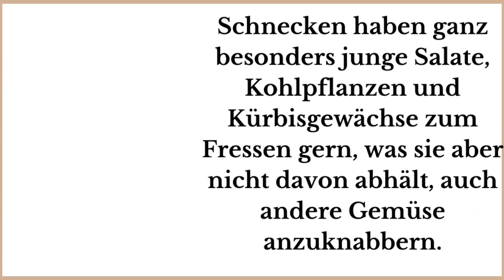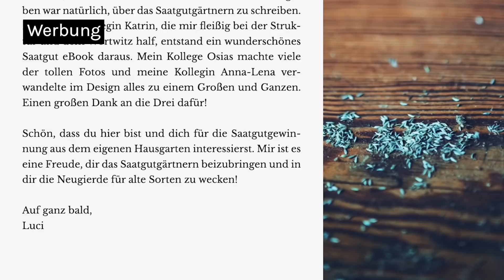Die 15 wichtigsten Gartenaufgaben im Mai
☀️ Juhuu, der wunderschöne Mai ist daaa! Das heißt, im Garten geht´s richtig rund. 🥕🥦 Bald sind auch die Eisheiligen vorbei und damit die Gefahr für Spätfröste. Zwischen dem Staunen darüber, wie fleißig die Pflänzchen wachsen, die vor einem Monat noch so klein waren, und den ersten Ernten von Blattgemüsen und Radieschen fallen auch allerlei Arbeiten an. 🥬
🍅 Welche Gartenaufgaben im Mai auf dem Programm stehen, erfährst du in diesem Video! 🧑‍🌾

VIDEOKAPITEL:
00:00 Intro: Gartenaufgaben im Mai
00:17 Pflanzen vor hungrigen Mäuler schützen
00:39 Was tun mit abgeblühten Blütenständen?
01:00 Beerensträucher hegen und pflegen
01:14 Jungpflanzen betüddeln
01:54 Pflanzenkinder ans Freie gewöhnen
02:31 Brennnesseln verjauchen
03:01 Gießen, gießen, gießen
03:21 Königsblüte ausbrechen
03:59 Mulch total!
04:32 Bye bye Frühbeetkasten
04:53 Saatgutfreuden
06:04 Social Distancing bei Pflanzen
06:34 Ab in die Erde mit den Kartoffeln!